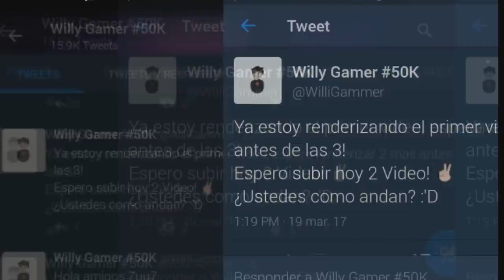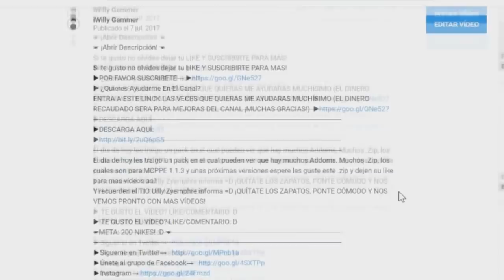COMO DESBLOQUEAR LAS NUEVAS OPCIONES OCULTAS EN Minecraft 1.2!! - Truco Ocultos!! EN MCPE!!